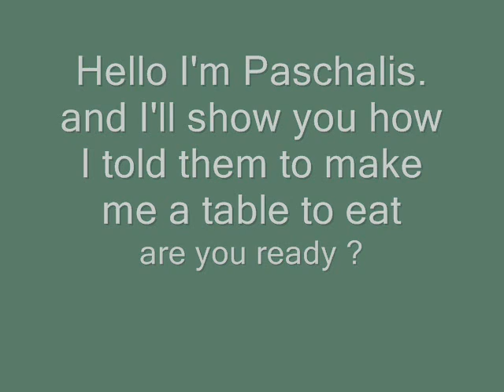Hand made wooden table. DIY